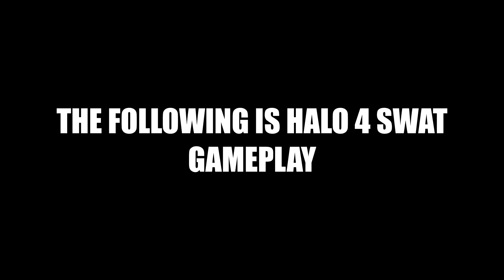Halo 4 SWAT gameplay (HALO MCC multiplayer gameplay)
halo 4 multiplayer gameplay